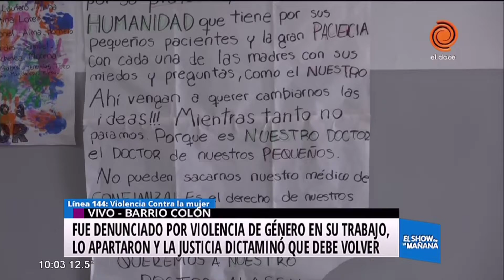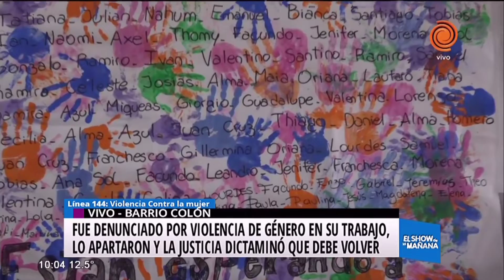Vecinos y empleados dan la bienvenida a pediatra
El personal y vecinos del dispensario de Barrio Colón festejaron el regreso del pediatra Roberto Alassia, luego de haber sido acusado por una compañera de trabajo por violencia de género.

El caso fue desestimado por la justicia, luego de que la jueza a cargo determinara que los hechos que llevaron a la denuncia no calificaran como una actitud violenta.